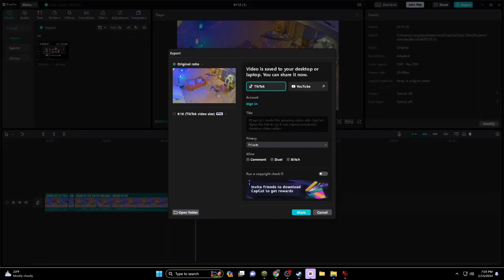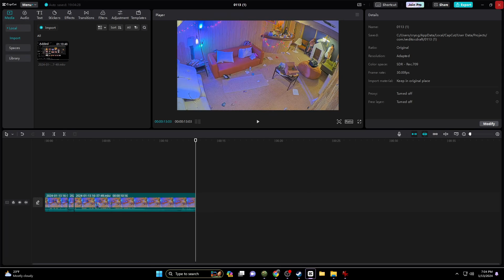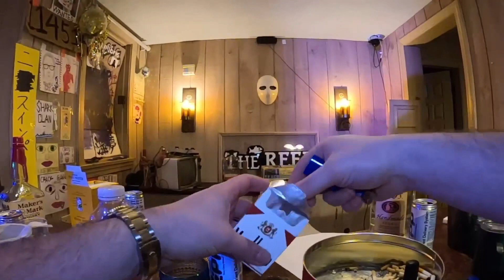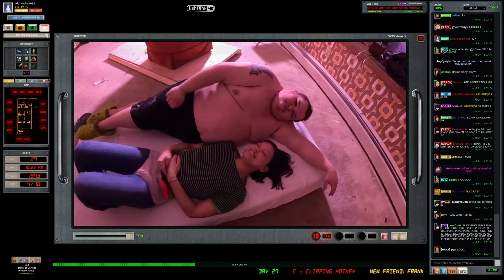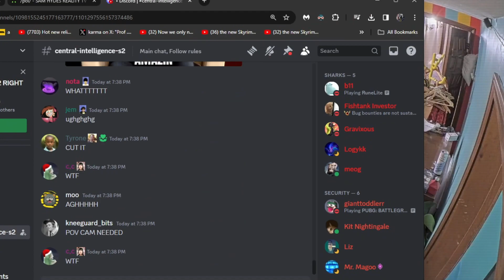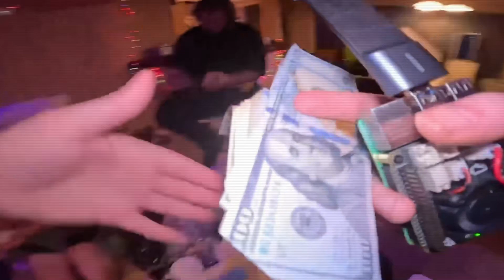Day 27 | Human Baby Challenge + Frank Hassle 👶 💙 ❤️ 💕